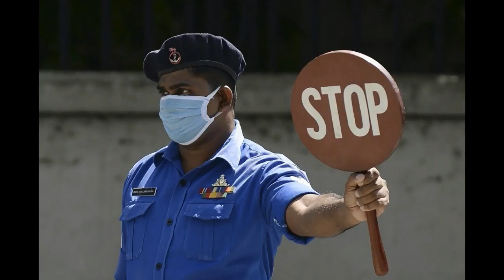තිබූ ඇඳිරි නීතිය ලිහිල් කරමින් වෙනස් කළ නිවේදනයක් - Curfew time NEWS story